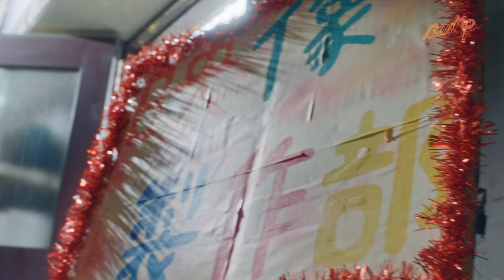過去を変えるため願ったらまさかの...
『僕らのロードムービー』
ショートドラマアプリ『BUMP』で全話配信中！▷アプリをダウンロード(登録無料)

番組概要
高校３年生の美玖(藤咲碧羽)は、思いを寄せている幼馴染の昴(相原一心)へ「好き」と言えずに、今日もまた帰路につこうとしていた。別れの挨拶をした直後、昴は事故に遭ってしまう。その光景に既視感を覚えた美玖は、事故が繰り返していることに気付く。噂で聞いた『願いを叶える鐘』の存在を思い出し、思わず鐘の下へ駆け出す。「もう一回、チャンスをください！」と願うと時間が巻き戻り・・・。

話数
22話

キャスト
藤咲碧羽
相原一心
洸瑛
イーチ
佐々木杏莉
笹原遼雅
飯塚瑠乃
久昌歩夢
矢嶋由菜
やす（ずん）

監督：山口龍大朗

プロデューサー：今川広樹、坂田航
脚本：林青維、山口龍大朗

制作プロダクション：ギークサイト

製作：ドラマ「僕らのロードムービー」製作委員会

主題歌：僕らのロードムービー/ONE LOVE ONE HEART